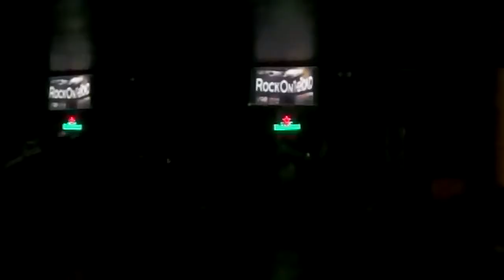SIlver Blaze Live@Rock on The Road-Welcome to the Jungle